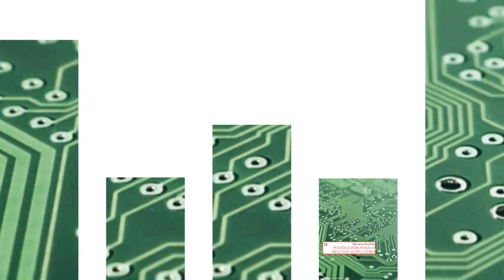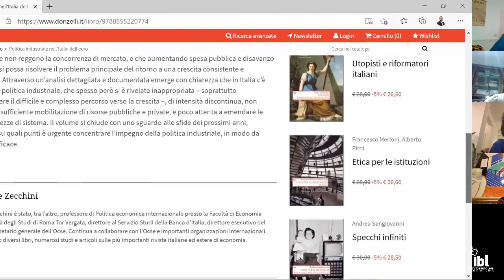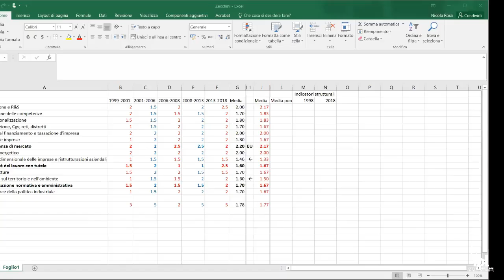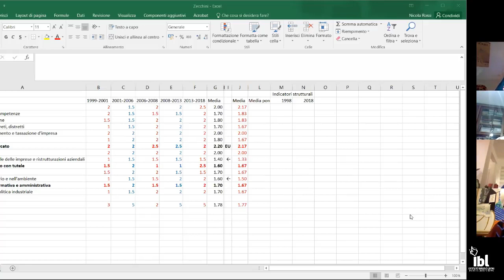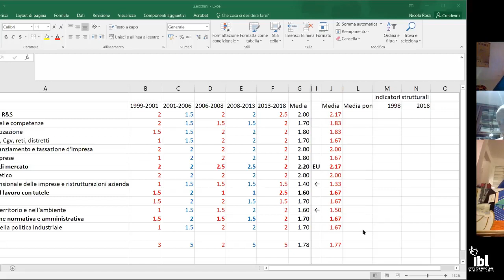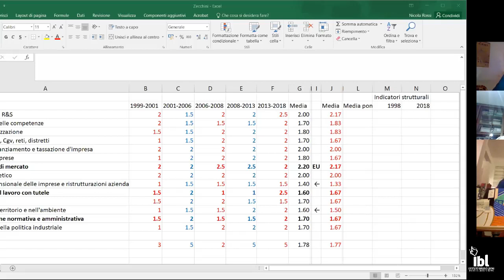Politica industriale nell'Italia dell'euro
di Salvatore Zecchini
(Donzelli, 2020)

Insieme all'autore intervengono:
Franco Debenedetti (presidente dell'Istituto Bruno Leoni)
Nicola Rossi (professore ordinario di Economia politica all'Università di Roma Tor Vergata)

Introduce e coordina:
Serena Sileoni (vicedirettore generale dell'Istituto Bruno Leoni)